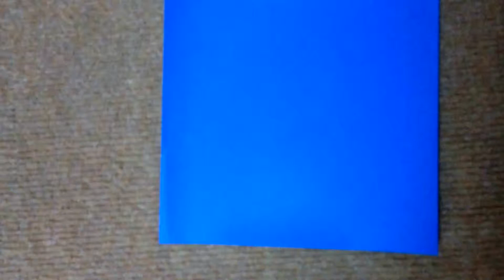How to make a origami Alphabet J